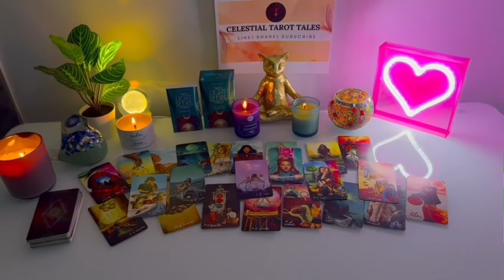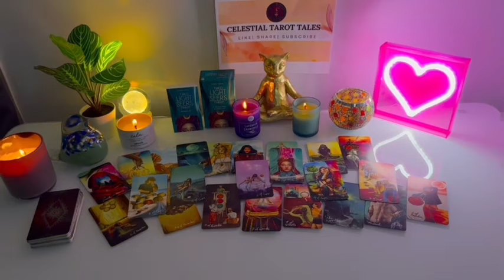LEO 💖✨, 👀🤭SHOCKING EVENT 🫠🫣 THEY ARE READY TO EXPLAIN EVERYTHING 🤯😳❤️OCTOBER LOVE TAROT 2024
Leo Love
Leo 2024
Leo today
Leo OCTOBER